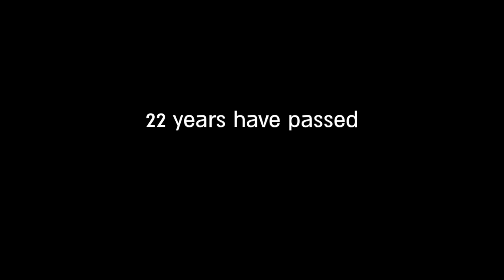February ’94, till when?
If Baruch Goldstein were to arise today from within the lavish tomb built to coammemorate him in the Meir Kahane public park in Kiryat Arba, there is no doubt he would be proud of the reality that currently engulfs Hebron. Twenty-two years after the massacre he committed in the Cave of the Patriarchs, the city of Hebron is itself a tragic monument to the fact that we have stopped bothering ourselves with questions of morality.

This week marks twenty-two years since that massacre. As soldiers who served in Hebron, we are well aware of the impact that this horrible crime had on this Palestinian city – it was changed forever.

On the morning of February 25th 1994, during the Muslim month of Ramadan, Dr. Baruch Goldstein - a settler from Kiryat Arba - entered the Cave of the Patriarchs (Ibrahimi Mosque), located in the center of Hebron. Armed with a Galil rifle, he opened fire. Within seconds, the site’s prayer hall was transformed into a slaughterhouse. Twenty-nine people were killed, 125 wounded. All Palestinians.

The initial response of the State of Israel and the IDF to this act was imposing limitations on the movement of the city’s Palestinian residents, due to fear of retaliation. Shops were shuttered and sealed, streets were closed to Palestinian movement, and a two-month curfew was imposed on the city – no entry, no exit.

From then and till today, the situation in Hebron has only declined: the movement restrictions that were applied in 1994 have been fortified and enhanced throughout the decades. The start of the Second Intifada saw Hebron transform into the ghost city that it is today. Some 1,800 shops in the city’s center now stand shuttered, abandoned due to the limitations on movement; 80% of the Palestinians who reside in the city’s center - which is under IDF control - live below the poverty line; Palestinian violence is burgeoning; eighteen IDF checkpoints are spread across the city; and at any given moment, 650 IDF soldiers are defending under 1,000 settlers who reside in the heart of a Palestinian city.

In Hebron, Goldstein’s terrorism has won.

Like an entire generation of soldiers before us, we too were sent to defend these settlers, who live in the center of the West Bank’s second largest Palestinian city. For twenty-two years now, we IDF soldiers have been charged with upholding a reality of closing shops and sealing streets to Palestinian movement, a reality of expulsion and oppression.

Like an entire generation of soldiers before us, we too were not aware when we were sent to Hebron that we would be chasing children and preventing them from attending school due to curfews; we were not aware that we would be called to place our very bodies in the way of settler violence in order to block it; that we would take commands from settlers; that we would carry out orders whose purpose was to foster feelings of persecution among the Palestinian population. This is not what we were told we would be doing, and this is not what you are being told.

February 1994, till when?